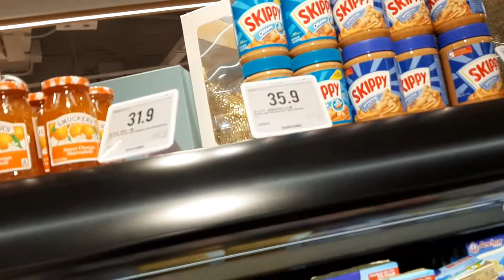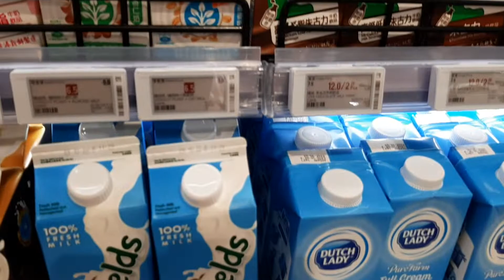sa lahat ng galaw kasama ko ang source of income 😍